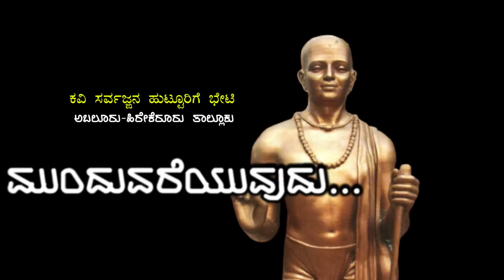"ಆ ಮಹಾಶರಣ ತನ್ನ ಕತ್ತು ಕತ್ತರಿಸಿಕೊಂಡು ದೊಡ್ಡವನಾಗಿದ್ದ!"-Ep03-Sarvajna Birth Place-Abalauru TOUR-param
ಸ್ನೇಹಿತರೆ, ಕಲಾಮಾಧ್ಯಮದ ಮೂಲಕ ನೀವು ನಿಮ್ಮಿಷ್ಟದ ಪುಸ್ತಕಗಳನ್ನು ನಿಮ್ಮ ಮನೆ ಬಾಗಿಲಿಗೆ ತರಿಸಿಕೊಳ್ಳಬಹುದು. ಸಂಪರ್ಕಿಸಿ - 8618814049

ಕವಿ ಸರ್ವಜ್ಞ ಹುಟ್ಟಿದ ಊರಾದ ಹಾವೇರಿ ಜಿಲ್ಲೆ ಹಿರೇಕೆರೂರು ತಾಲ್ಲೂಕಿನಲ್ಲಿ ಅಬಲೂರು ಹೇಗಿದೆ? ಸರ್ವಜ್ಞನ ಕುರಿತು ಅಲ್ಲಿ ಇರುವ ವಿಷಯ ವಿವರಗಳೇನು? ನೋಡಿ ಕಲಾಮಾಧ್ಯಮ ತಂಡ ಮಾಡಿರುವ ಈ ವಿಶೇಷ ವಿಡಿಯೋ.
Welcome to Abaluru, Poet Sarvajna Birth Place Tour. (Haveri District, Hirekeroor Taluk)

A/c name: Kalamadhyama Media Works,
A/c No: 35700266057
IFSC code: SBIN0007981
Bank: SBI
Branch: Padmanabhanagar, Bangalore, Karnataka, India